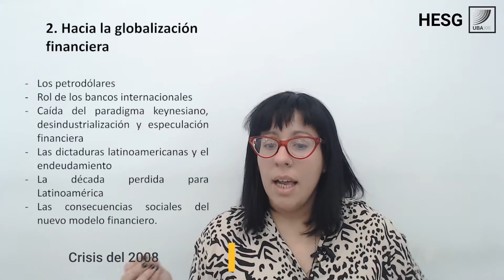HESG. Impactos y consecuencias de la crisis de la deuda externa